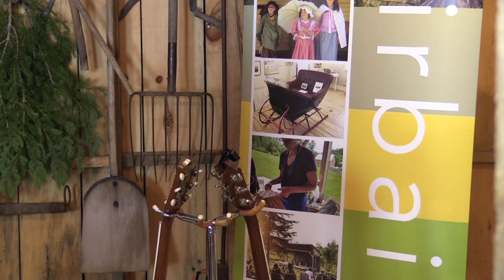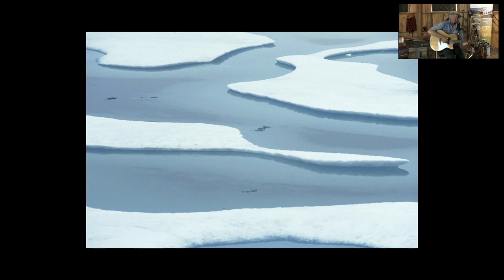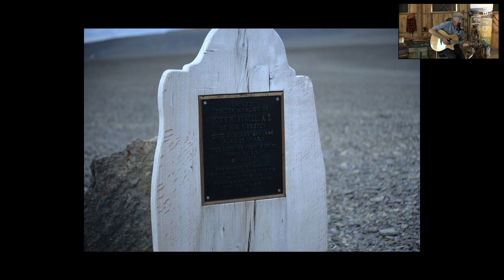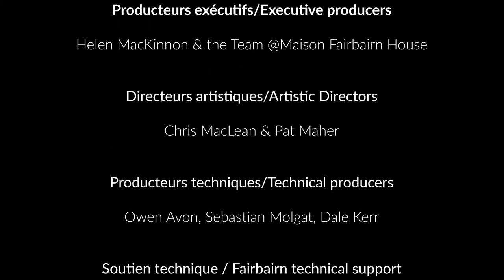Lundis Musicaux / Musical Mondays - Ian Tamblyn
Ian Tamblyn

*English Below*

Au dernier décompte, Ian a produit 44 albums. Ses deux derniers albums, Let It Go et Te Na Gadino, sont sortis en 2018. Ian a également écrit plusieurs pièces de théâtre, la production la plus récente est «Nun of It».

Ian est récipiendaire de plusieurs prix musicaux. Il a un doctorat honorifique de Lakehead University et un «Distinguished Alumni Award» de l'Université Trent. Il est également un membre de la Société géographique royale du Canada.

En hiver 2020, Ian a donné un cours de composition de chansons pour les adolescents à l'Espace communautaire du chemin Mill à Chelsea sous les auspices du City Folk et du Bluesfest. à Chelsea sous les auspices du City Folk et du Bluesfest.

Au cours des derniers mois, Ian a écrit plusieurs articles sur la musique pour le site Internet Roots Music Canada. Il travaille maintenant sur une nouvelle pièce retraçant la tempête de verglas de 1998.

At last count, Ian has released 44 albums. His last two albums, Let It Go and Te Na Gadino, were released in 2018. As well, Ian has written several plays, the most recent production being Nun of It.

Ian has received several awards for his music, he has an honourary doctorate from Lakehead University and a Distinguished Alumni Award from Trent University. He is a fellow of the Royal Canadian Geographical Society.

In the winter of 2020 Ian taught a songwriting course for Chelsea teenagers at the Mill Road Community Space in Chelsea through the auspices of City Folk and Bluesfest. Ian has written several articles on music for the Roots Music Canada website. He is currently working on a new play looking back at the 1998 ice storm.